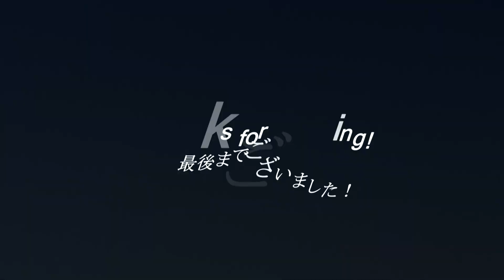風が舞う中でウネリは入るがまとまりに欠ける春分の日本海 240329 夕方 ~サーフモンキーTV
午後6時過ぎの日本海は気温20℃、オンやオフと風が舞う中でウネリは入るもののまとまっていません。天気予報によると明日は午前中、西北西～北西風2～1ｍ、午後から西北西～西～南南西風1mということで、西ウネリは入り続けそうです。よろしければどうぞ！